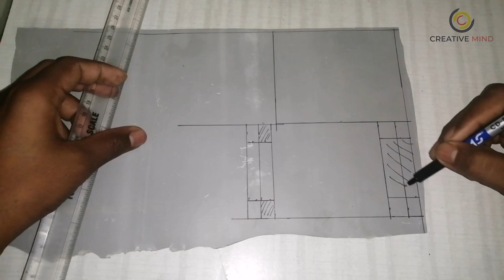How to make mobile stand at home from PVC pipe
Hello friends is video me mai apko batane wala hu ki mobile stand kaise banate hai
How to make mobile stand for video recording

creative mind#